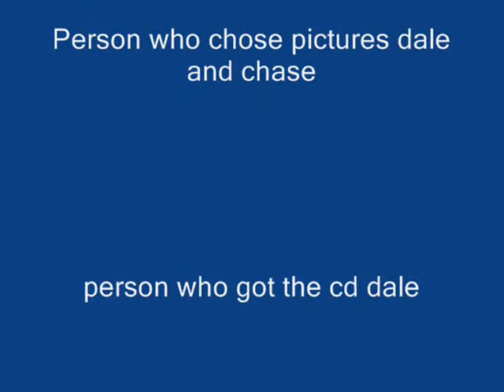Ancient Egyptian Cats - 2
Ancient Egyptian Cats